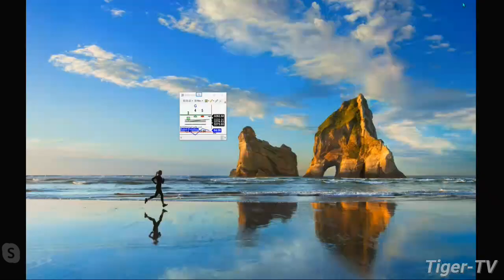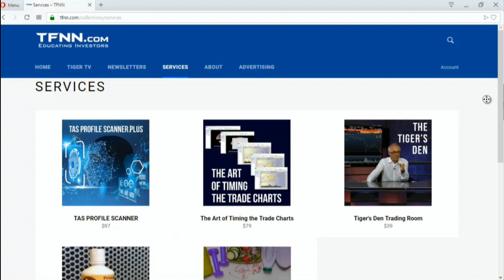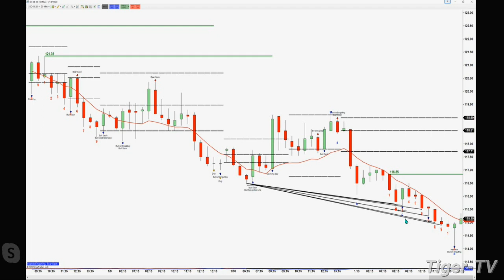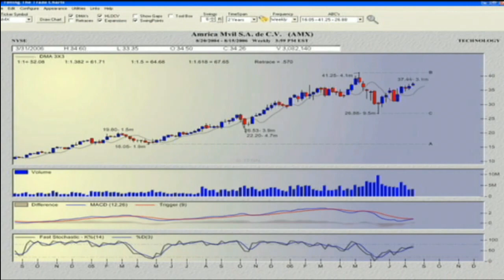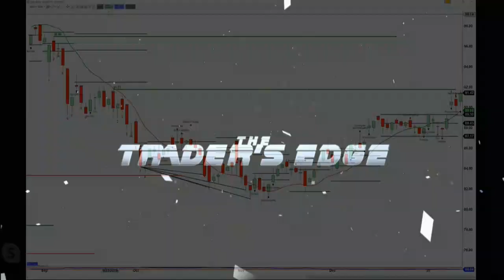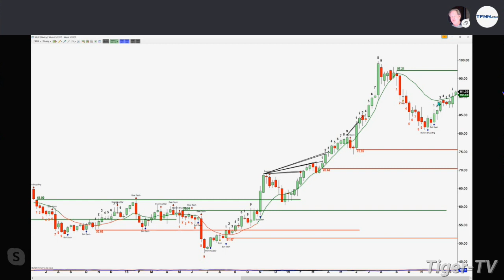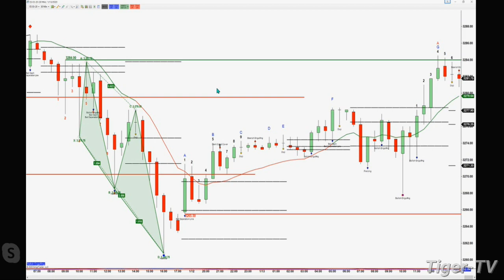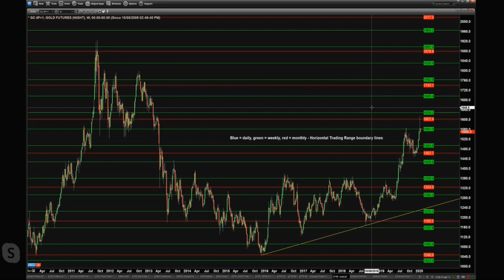January 13th, The Trader's Edge with Steve Rhodes on TFNN - 2020